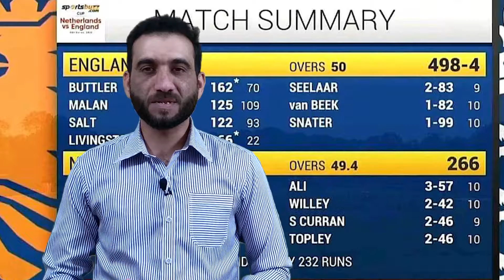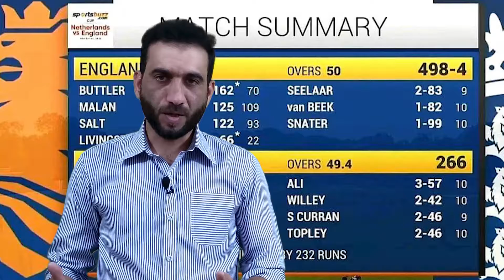England vs Netherland 1st ODI | England Highest score 498 | World Record | Buttler is on fire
In this video we will share the detail of England vs Netherland 1st ODI details, England made highest ODI Runs and made a world Record. David Malan, Philip Salt and Josh buttler made centuries.